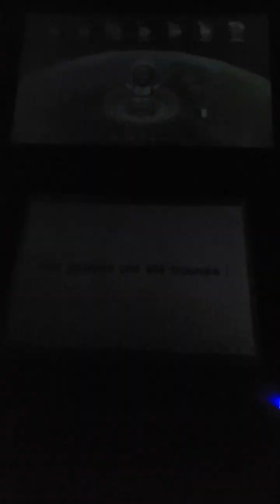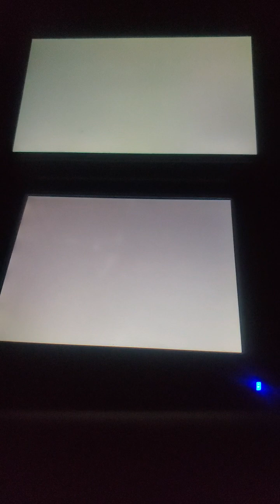Mario Kart 7 Session en ligne 2 [14/01/2024]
Deuxième session en ligne sur Mario Kart 7 avant la fermeture en Avril 2024